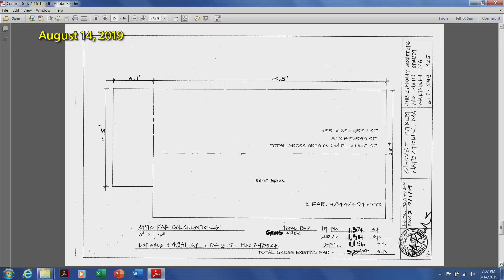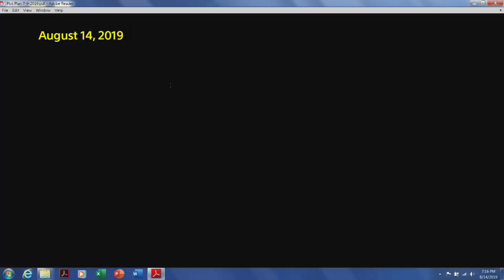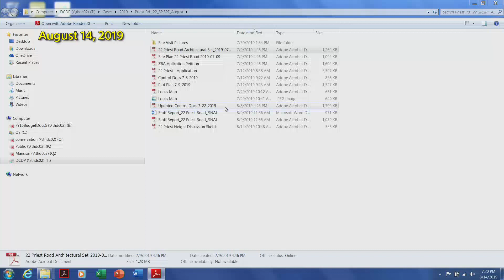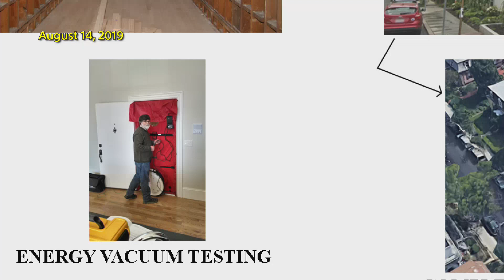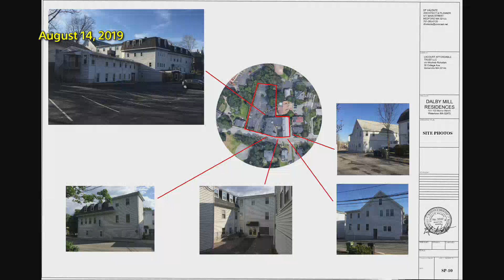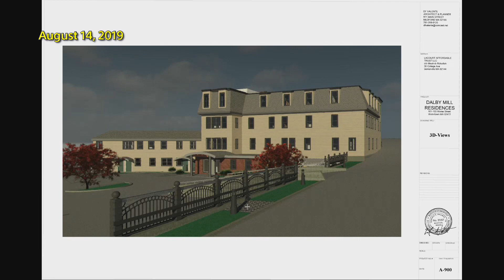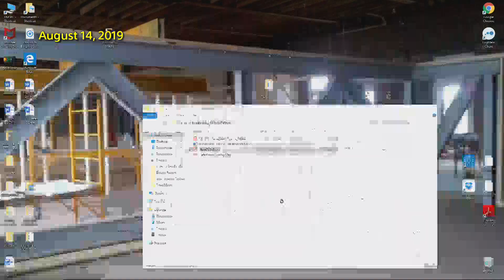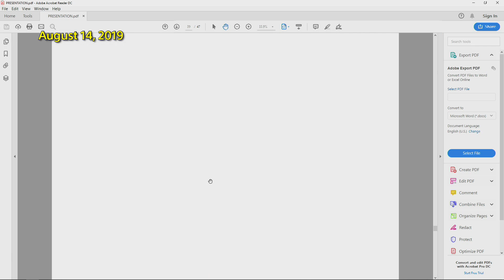Planning Board Meeting - August 14, 2019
Watertown's Planning Board, August 14th, 2019